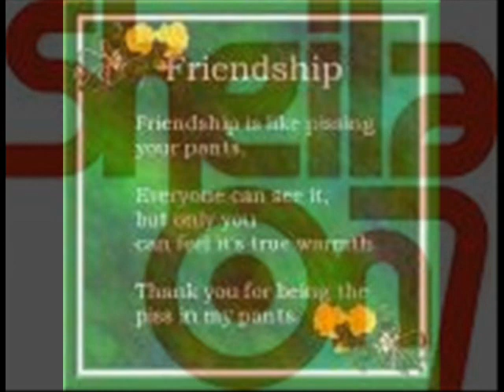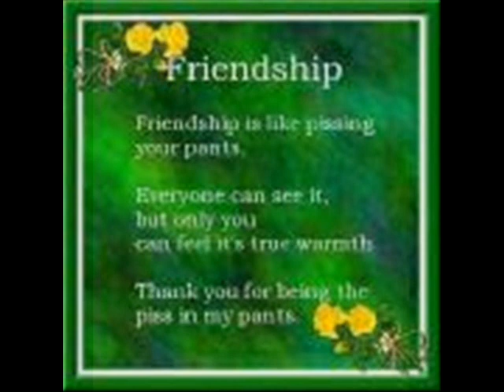Sheila On 7 - Itu aku ( Super HQ )